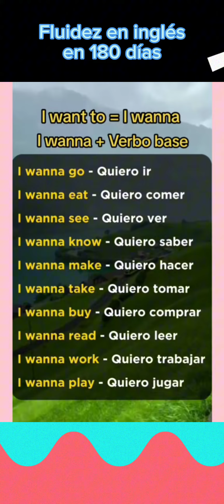curso completo de inglés aquí